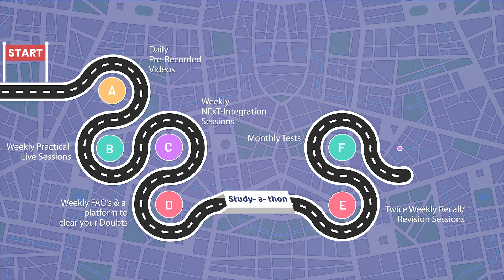MBBS Prof. 1 Study- a- thon | Be a First Year MBBS Topper!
MBBS Prof 1 Study-a-thon for Second Internals is our tailor-made program for all the 2022 batch students which can help you score top marks in your upcoming second internals – Both Theory & Practicals. Along with Internals, our program prepares you to learn the needed topics for the NeXT exam as well.